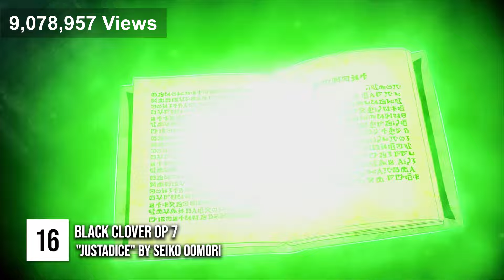Top 50 Most Viewed Anime Openings of 2019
most viewed openings of 2019 on youtube
Views are from the TV version not Music video!